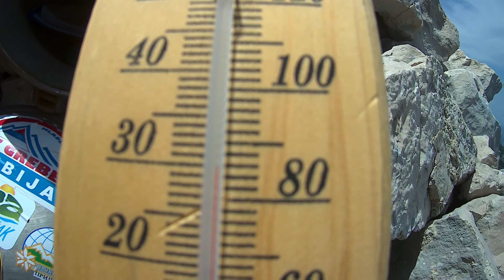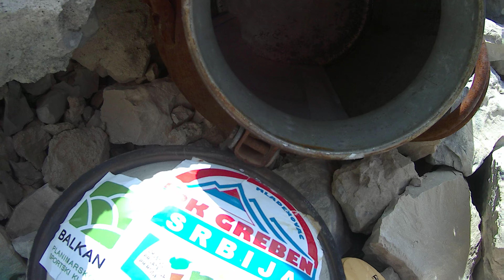Brzi Hod 69.17 KM Uspon na Reovacku Gredu,Vucji Zub i Zubacki Kabao (Orjen) 💪👊👍 SAM 26.Maj 2022.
Vucji Zub 1805 mnv,ima li sto ja izes?O ima "Student Mix" kako cu ga otres a ha ha 😂😂😂 Jel u roku?Jes...thank you